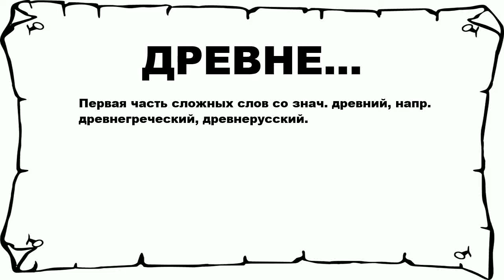ДРЕВНЕ... - что это такое? значение и описание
Хочешь знать что значит ДРЕВНЕ...? тогда слушай до конца.

 Первая часть сложных слов со знач. древний, напр. древнегреческий, древнерусский.